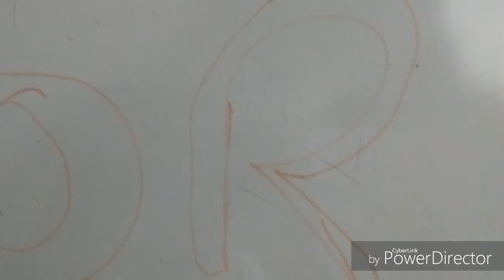Matt is Sierra or Matt is Gracie ?